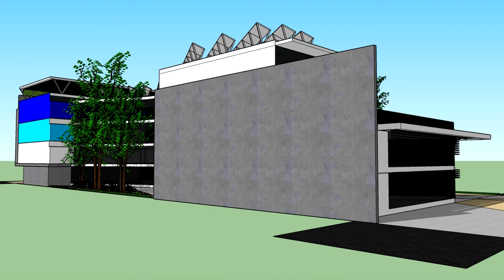Presentan ante proyecto de un nuevo edificio para la Municipalidad de Pérez Zeledón, tendría cuatro